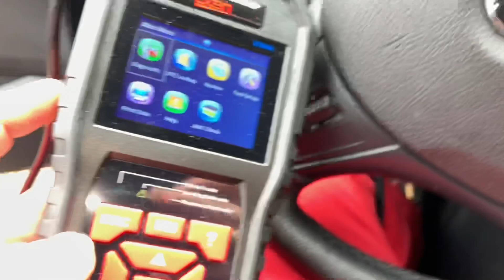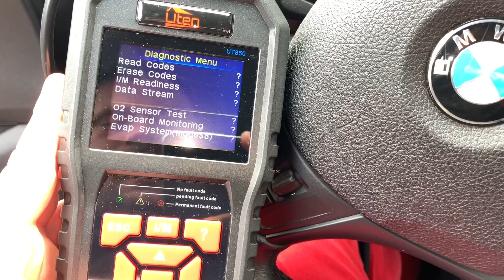PKW OBD2 Fehlercodes auslesen KFZ Fehlerspeicher auslesen und löschen BMW 1er (F20) Anleitung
All-in-One OBDII Diagnosegerät: Stützen das Lesen und Löschen von DTC (emissions relevante Fehlercodes); Abstellen Überprüfen Sie Motor Licht, Monitore zurücksetzen；I/M Bereitschaft Überwachung; Built-in Über 3000 generische Codes Definition Nachschlagen Bibliothek,usw. Alle Fahrzeuge mit OBD II Protokoll können ausgelesen werden.
Geeignet für die Fahrzeuge: Für ab 1996 in den USA, EU und ab 2002 asiatischen 12V Benzin Autos, die OBD II/EOBD & heimischen oder Import Fahrzeugen kann.
One-Click & Aufrüstbar: Nagelneue Tastatur, einzigartig patentierte One-Click I/M Bereitschaft-Taste machen es Ihren besten Partner bei Reparatur. Kann über ein USB-Kabel im Internet aufgerüstet werden( Windows XP, Win 7, Win 8, und Win 10 kompatibel).
Exklusiv Auto Diagnose Werkzeug: UT850 OBD2 Diagnose Tester Startet das EVAP (Evaporative Control) System eines Lecktestfahrzeugs, Überwachung Onboard-Diagnostic-System; O2-Sensortest kann Luft- / Kraftstoffmischung überwachen und einstellen; Batterie Check, Frei Aktualisieren Software; Drucken aus Diagnostisch Reportage.

Der BMW 1er ist ein Fahrzeug der Kompaktklasse von BMW und das Einstiegsmodell des Automobilherstellers. Unternehmensintern werden die Bezeichnungen F20 für die fünftürige und F21 für die dreitürige Variante benutzt. Die 1er-Reihe stellt den Nachfolger der Baureihe E87 dar. Der Wagen hat Hinterradantrieb, was in diesem Segment selten vorkommt. Die offizielle Vorstellung des fünftürigen F20 fand am 5. Juni 2011 statt; der Verkauf startete am 17. September 2011. Der dreitürige F21 folgte im September 2012.

pduesp